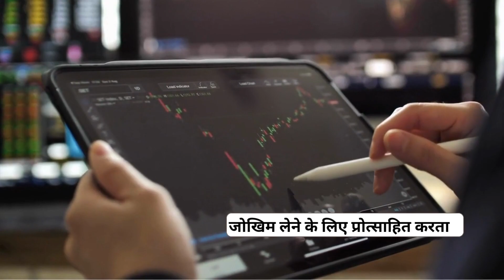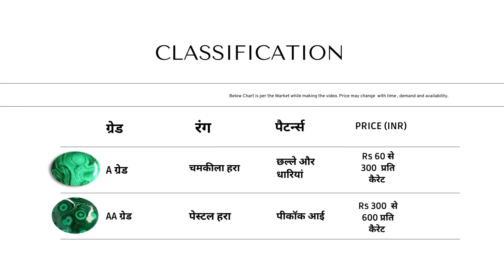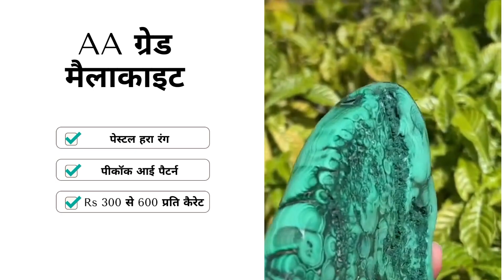मैलाकाइट रत्न की कीमत क्या है? |गुण| ग्रेडिंग